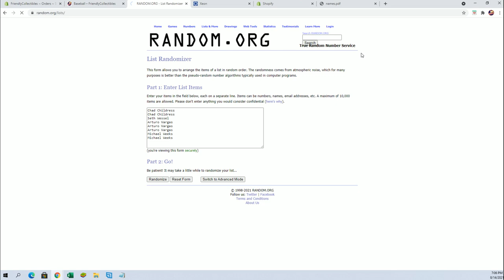2021 Topps Luminaries Baseball Hobby FILL A Box ID 21LUMINARIESBB104